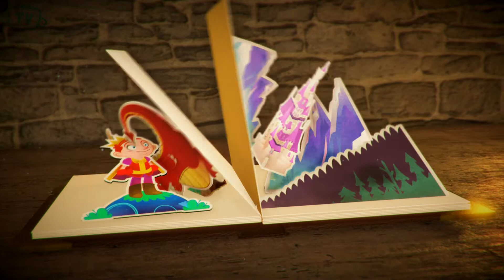Read Me a Story The Magic Cooking Pot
Join Iain for a wonderful story, today's story is The Magic Cooking Pot.